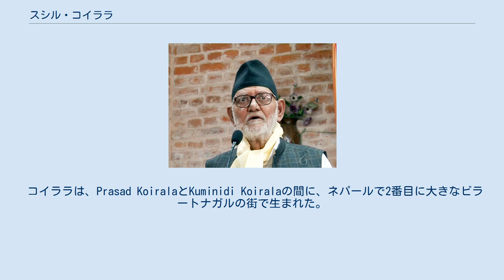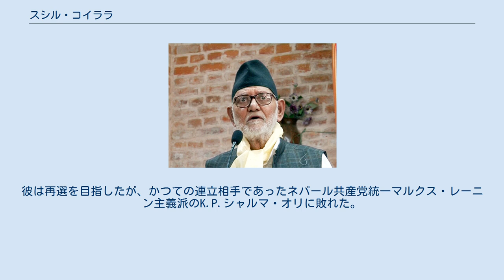スシル・コイララ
スシル・コイララ（ネパール語: सुशील कोइराला、Sushil Koirala、1939年8月12日 - 2016年2月9日）は、ネパールの政治家。
2014年から2015年まで、ネパールの首相を務めた。
また、2010年から2016年に重い肺炎で亡くなるまでの間、ネパール会議派の総裁も務めた。
 コイララは2014年2月9日に議会によりネパールの首相に選ばれた。
また、1952年に議会に加わり、様々な役職を経て2010年に総裁となった。
 コイララは、Prasad KoiralaとKuminidi Koiralaの間に、ネパールで2番目に大きなビラートナガルの街で生まれた。
コイララは妻を持たず、簡素な生活を送ったことで知られた。
政治家一族であるコイララ家の一員として、いずれも元首相のマートリカ・プラサード・コイララ、ギリジャー・プラサード・コイララ、ビシュエシュワル・プラサード・コイララは従兄に当たる。
 ヘビースモーカーであり、2006年に舌癌、2014年6月に肺癌を患った。
そして2016年2月10日12時50分にカトマンズで肺炎のため76歳で死去した。
彼の義妹によると、コイララはインドで正式に大学教育を受けたと言うことだが、彼自身は常に自身は非公式な教育しか受けていないと述べていた。
 コイララは、ネパール会議派の社会民主主義的な考え方に共鳴して、1954年に政治の道に入ったが、1960年に政権が変わって以来、16年間インドに政治亡命した。
また、1973年にはハイジャック事件に加わったとして3年間インドの刑務所に収監された。
亡命中、彼は党の公式機関紙であるTarunの編集を務めた。
彼は1979年から党の中央労働委員会のメンバーとなり、1996年に事務局長、1998年に副総裁に指名された。
 2001年、彼はシェール・バハドゥル・デウバに総裁選で敗れ、2008年にはギリジャー・プラサード・コイララにより総裁代理に指名された。
2010年9月22日のネパール会議派の第12回党大会で、彼は総裁に選出された。
 2013年のネパール制憲議会選挙で、ネパール会議派は第一党となった。
彼は議長選挙で194票中105票を集めて前首相のデウバを破り、2014年2月10日に首相に指名された。
彼の首相在任期間中、政府は2015年ネパール地震への対応の遅れを批判された。
この年に歴史的な4大政党の合意も成立し、それは新憲法制定に道を開くものとなった。
新憲法発効に伴い、コイララは2015年10月10日に首相を辞任した。
彼は再選を目指したが、かつての連立相手であったネパール共産党統一マルクス・レーニン主義派のK.P.シャルマ・オリに敗れた。